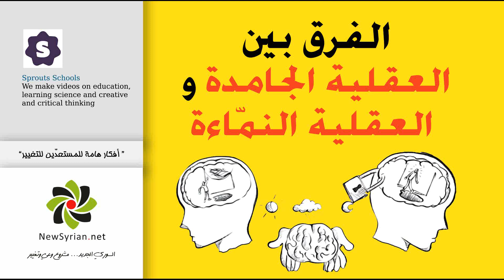الفرق بين: العقلية الجامدة، والعقلية النمّاءة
فيديو يشرح الفرق بين نوعبن من العقليات، وتأثير كل منهما على صاحبهما، سلوكاً وأداءً
الناشر: Sprouts Schools